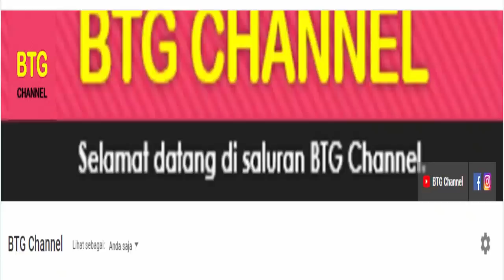JADWAL YONEX THAILAND OPEN 2021 DAY 2, MD Indonesia Kembali Bertemu | Badminton Thailand Open 2021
Berikut jadwal badminton 2021, jadwal yonex thailand open 2021 day 2 atau hari kedua badminton yonex thailand open 2021 yang akan di gelar pada Selasa 12 Januari 2021. Jadwal pertandingan Badminton Thailand Open 2021 hari ini secara Live di TVRI mulai jam 09:00 WIB. Jadwal Thailand Open 2021 day 2 dimana 7 wakil indonesia akan berjuang di babak 32 besar Yonex Thailand Open 2021 Day 2 atau hari ke dua Thailand Open 2021 Badminton.

Berikut jadwal yonex thailand open 2021 day 2 atau R32 Wakil Indonesia pada Rabu 13 januari 2021

TERIMA KASIH.

BADMINTON
BADMINTON 2021
Jadwal Badminton
Jadwal Badminton Hari ini
Hasil Badminton
YONEX THAILAND OPEN 2021
Jadwal THAILAND OPEN 2021
BADMINTON THAILAND OPEN 2021
Yonex Thailand Open 2021 Badminton
Jadwal Yonex Thailand Open 2021
Jadwal Thailand Open day 2
Hasil Thailand Open day 2
Jadwal Yonex Thailand Open 2021 Day 2
Highlights Badminton
Hasil Toyota Thailand Open 2021
Hasil Thailand Open 2021